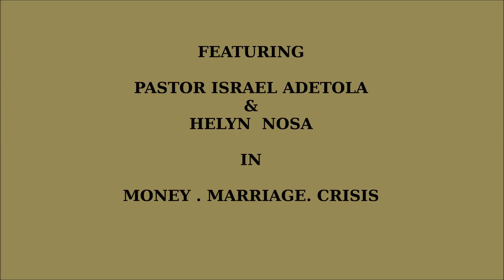LITTLE BY LITTLE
Helyn Nosa and Israel Adetola talking on family finance. We all know that Rome was not built in a day. It's little by little . Watch and share.